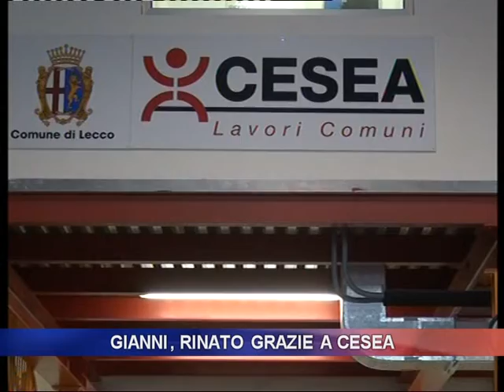Gianni, rinato grazie a Cesea